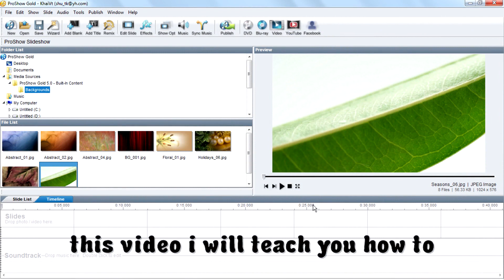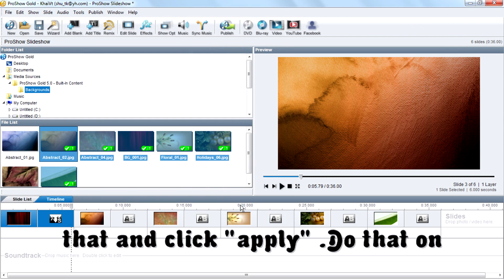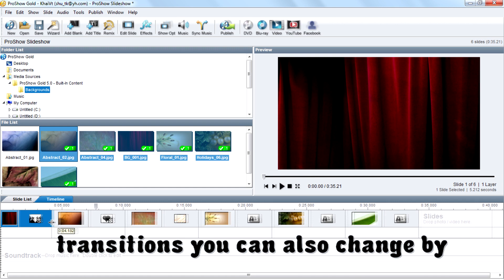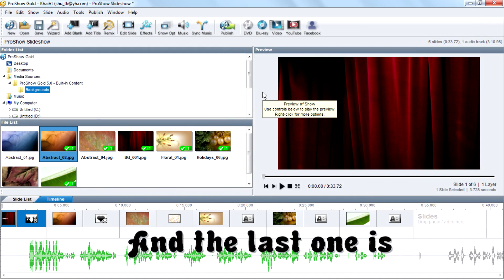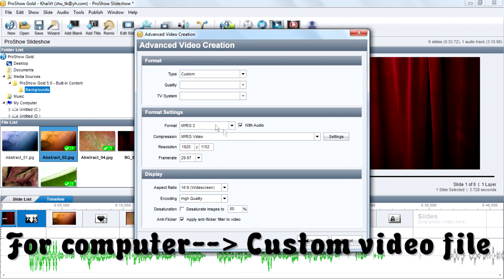How To Create a Slideshow in Pro Show Gold.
This video is about How To Create a Slideshow in Pro Show Gold.This video have many lessons like adding images to slideshow,Adding transitions,how to change length of a slide,adding captions to slideshow,adding soundtrack to slideshow,exporting the slideshow etc.